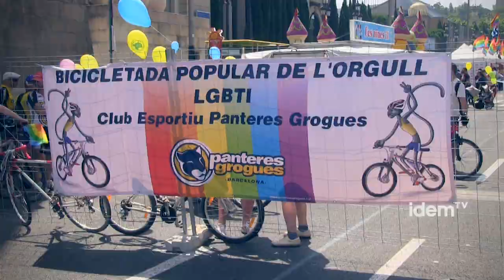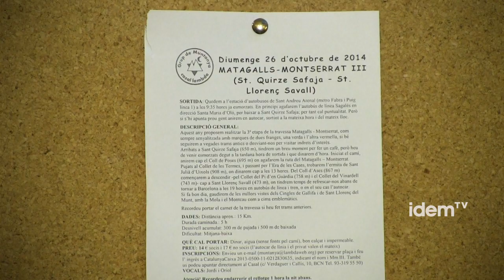[cat] Voluntariat esportiu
El voluntariat de les entitats LGTB té una gran varietat d'àmbits en els quals treballa. Un d'ells, un dels més populars, és l'esportiu, i a Catalunya s'ha organitzat principalment al voltant de Panteres Grogues que compta mab més de 750 socis i sòcies. Això converteix aquesta entitat en una de les més grans del moviment LGTB a Catalunya i fa que es necessiti d’una important estructura de persones voluntàries, més de 50, que s'hi dediquen de forma diària, i també treball remunerat: les i els entrenadors i personal administratiu.